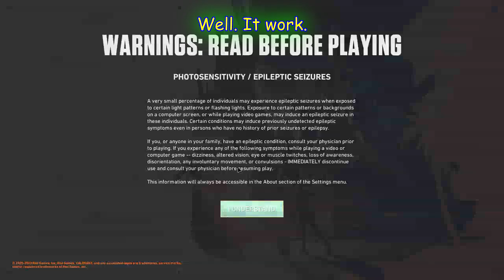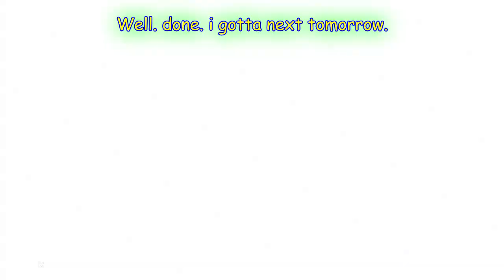JERN8322's On Video: I'm done for installed first games on valorant.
+-+ Welcome ! +-+

+-+ The Note +-+
This didn't funny or the humor?

+-+ Times +-+
Nothing.